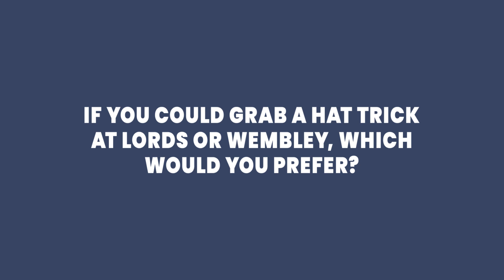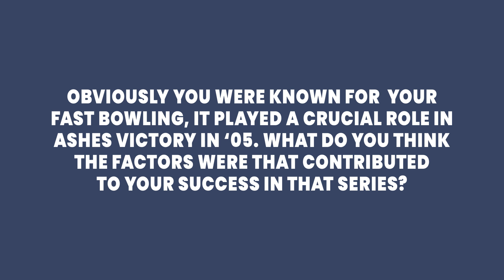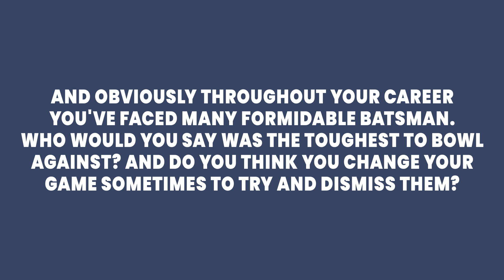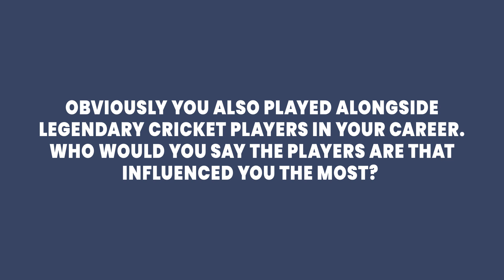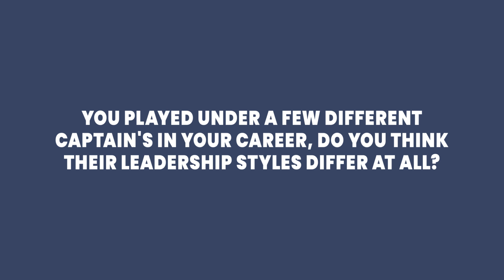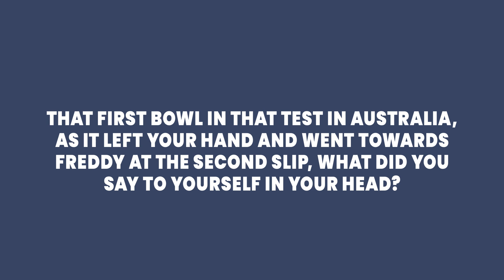"Ricky Ponting was the hardest!" | Steve Harmison Interview | AceOdds.com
Here, we interview ex-Durham and England, Ashes winning fast bowler - Steve Harmison.

See what he says when we asked him:

00:00 If you could grab a hat trick at Lords or Wembley, which would you prefer?
00:27 How did it feel playing for Yorkshire whilst out on loan?
02:47 What were the key factors to your success during the 2005 Ashes series?
04:17 Who was the toughest batsman you ever bowled against?
06:19 Who are the best players you played with who influenced you the most?
08:19 How did the different captains you played with differ in terms of leadership style?
10:44 How wide was THAT wide ball you had all those years ago?
12:11 What did you say to yourself in your head as that first bowl went to Freddy at second slip?

If you liked this video, and want to see more like it, please like, share and subscribe...it will give us a warm fuzzy feeling to keep producing this sort of material.